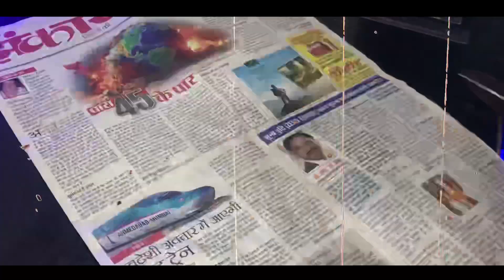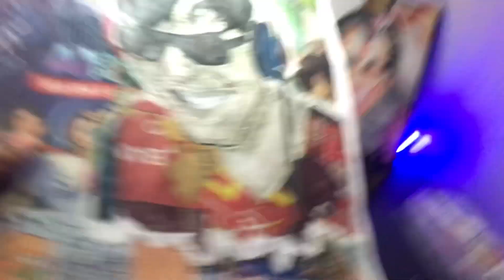I made @Mythpat newspapers 🗞📰 art work